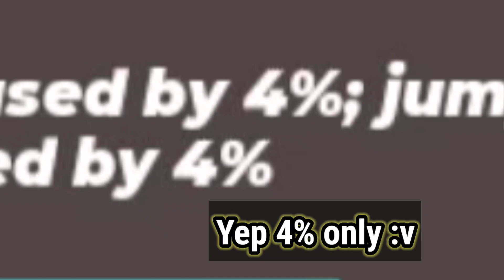Review Bucktooth Mount In Bedwars!! [Blockman Go]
In this video, I will review the new mount in Bedwars, namely Bucktooth